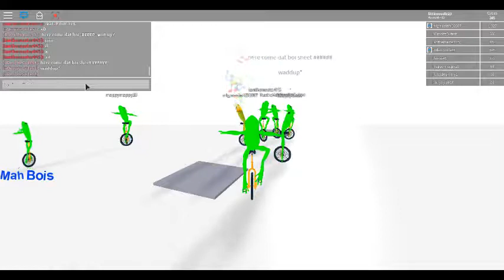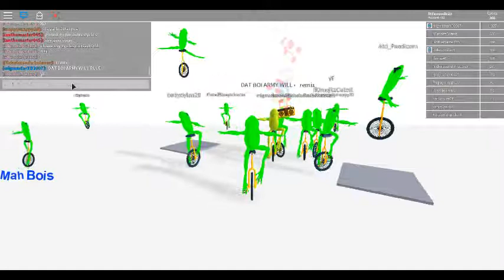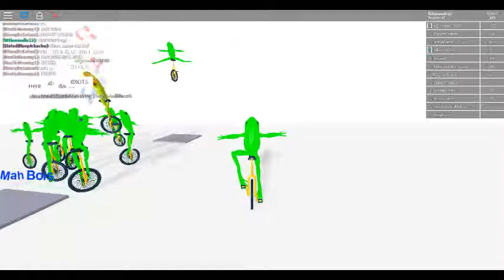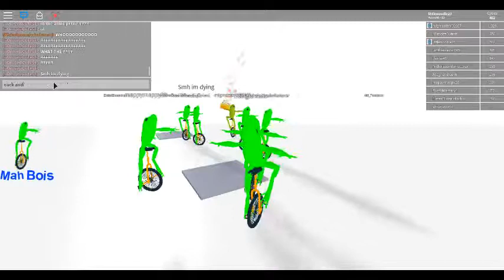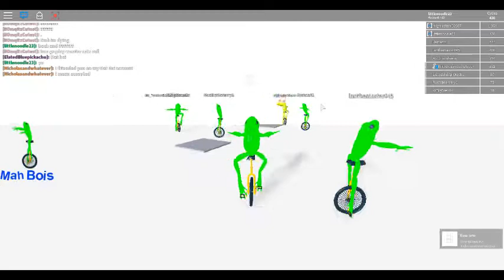HERE COME DAT BOI